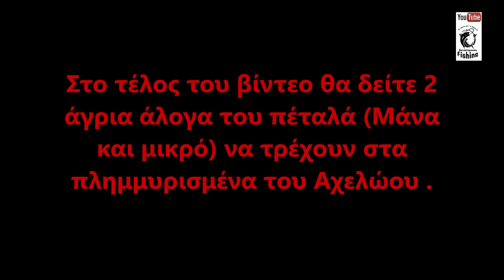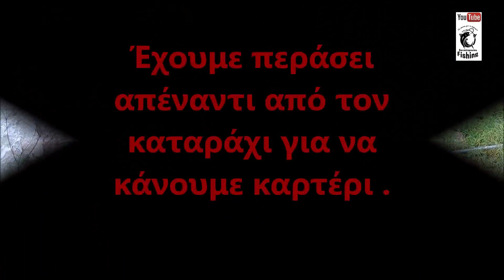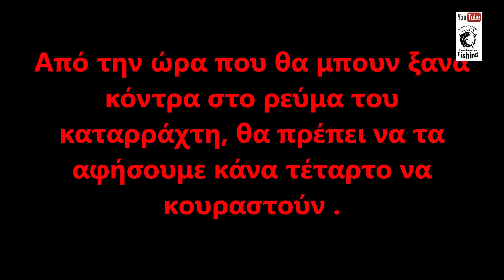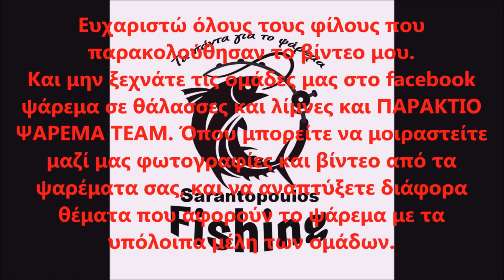Καρτέρι με απόχη ή καμάκι πεταλούδας στην λίμνη Αμβρακία τον Ιανουάριο.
Το συγκεκριμένο ψάρεμα γίνεται στην λίμνη Αμβρακία . Τα ψάρια ανεβαίνουν ανάποδα από ένα μικρό καταρράκτη όπου σχηματίστηκε από τις πολλές βροχές και τις πλημμύρες των χωραφιών της περιοχής. Με σκοπό να μπουν στα πιο ζεστά, βρόχινα νερά όπως έγινε και στο αυλάκι μπροστά στο μαντρί του γλάρου με τη δρομιτσα . Αυτό το φαινόμενο γίνεται τα τελευταία 40 χρόνια, σχεδόν κάθε χρόνο μετά από έντονες βροχές και κρύα. Δεν λέμε ακριβώς πού είναι το σημείο για να αποφύγουμε το φαινόμενο της υπεραλίευσης. το συγκεκριμένο ψάρεμα απαιτεί τεράστια ηρεμία και ησυχία έως ότου τα ψάρια αρχίζουν να μπαίνουν κατά τη διάρκεια της ημέρας πάντα έως το σούρουπο στον καταρράκτη. Όταν μπουν αρκετά ψάρια μέσα, τα αφήνετε για ένα τέταρτο περίπου να κουραστούν αρκετά και να αρχίζουν να πηδούν στο δεύτερο σκαλοπάτι του καταρράκτη. Μόλις τα δείτε και έχουν εξαντληθεί από τη δύναμή του νερού. Σιγά, σιγά ξεκινάτε να πιάνετε αυτά που είναι προς τη μεριά της κοίτης του καταρράκτη, χωρίς να προκαλείται πανικό στα υπόλοιπα όταν βγάζετε τα ψάρια που είναι στην αποχή. Μόλις αρχίζουν και καταλαβαίνουν όταν τσακώνεται, πηγαίνετε σε αυτά που έχουν μπει στην ροή του καταρράκτη κόντρα και μαζέψτε τα σιγά-σιγά. Στο τέλος πάρτε αυτά που μεταπήδησαν και ανέβηκαν στο πρώτο ή δεύτερο σκαλοπάτι του καταρράκτη. χρειάζεται μία μεγάλη αποχή με ένα δεμένο βαρίδι ή μία πέτρα μέσα της για να κρατά το δείκτη ανοιχτό. Και ένα γερό τηλεσκοπικό μακρύ κοντάρι. Το καμάκι θα πρέπει να είναι μικρό με τρία δόντια το πολύ.
Τα άλογα αυτά έχουν κατέβει σε ένα σημείο του Αχελώου για να πιουν νερό, και να τραφούν κοντά στα πλημμυρισμένα μαντριά των οικόσιτων αιγοπροβάτων. Είναι ελεύθερα άλογα τα οποία έχουν κάνει αγέλες και κάποιες φορές (πολύ σπάνια) βλέπετε μάνα με μικρό μόνα τους.